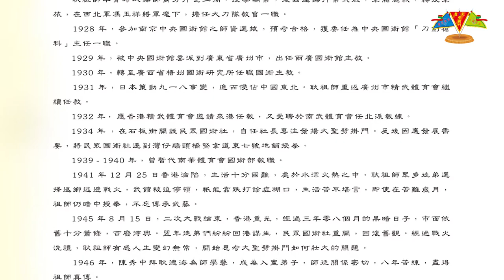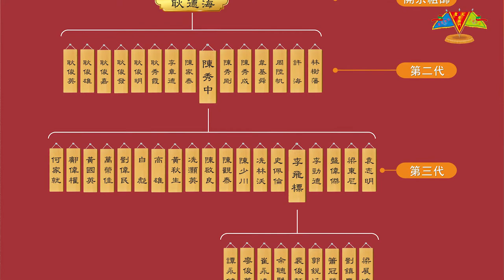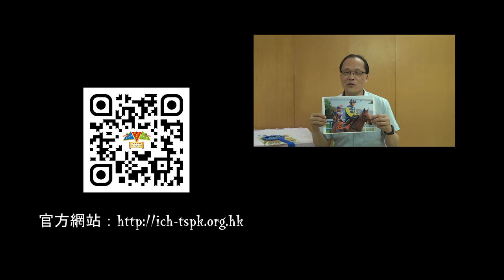大聖劈掛知‧訊‧講-第三集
本會全新製作節目「大聖劈掛知‧訊‧講（基礎篇）」，是之前傳承影片的延續篇，今次我們除了介紹大聖劈掛門之外，還會在節目中講述一些武術對歷史影響及社會的轉變、基礎篇教授的基本功招式攻防運用及這次康文署「社區主導項目」的最新活動及消息，內容豐富，請大家多多支持，密切留意，謝謝！

本集內容：
演藝界為何這麼多人學習大聖劈掛？
陳秀中宗師為何有明星教頭之名號？
又想熱身同時可以練功，有何辦法？
傳承影片第三集，「斜靠」及「小纏手」的攻防使用。
大聖劈掛門電子書介紹